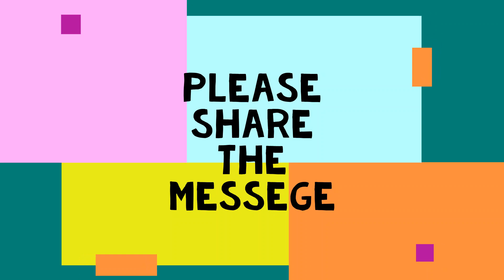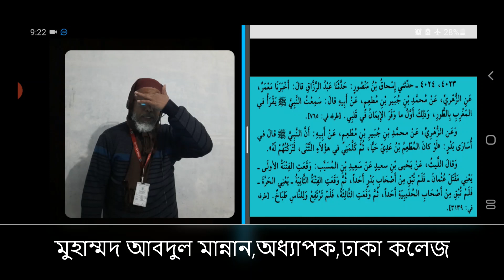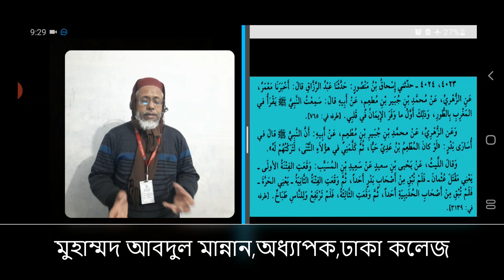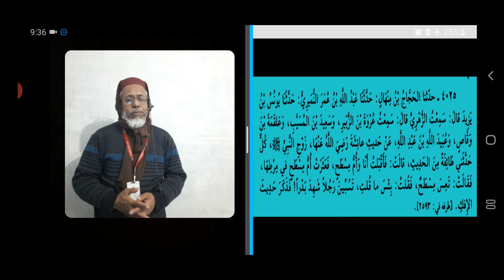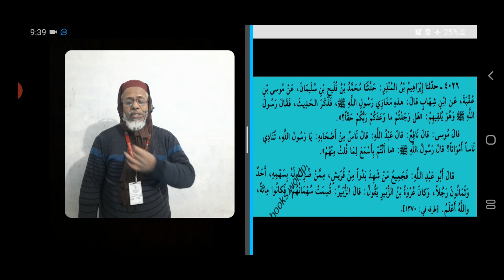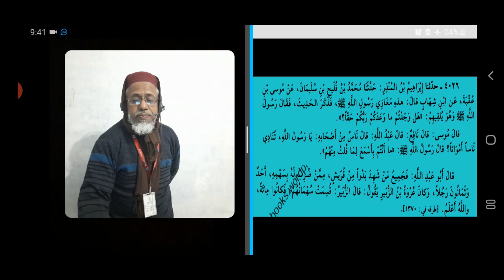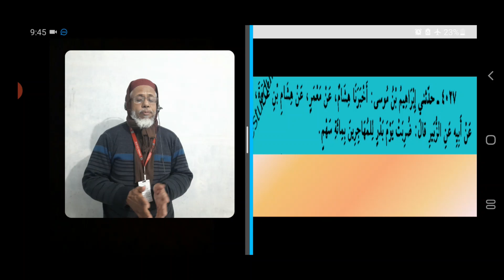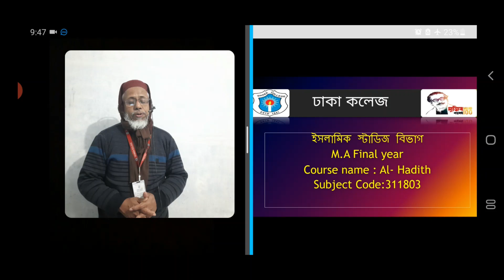সহিহ বুখারী 23, মুহাম্মদ আবদুল মান্নান, মাস্টার্স ,কোর্স নং-৩১১৮০৩